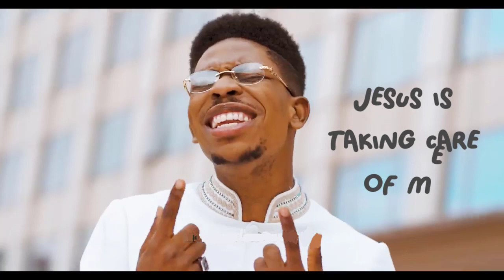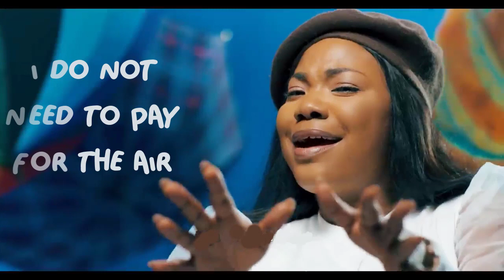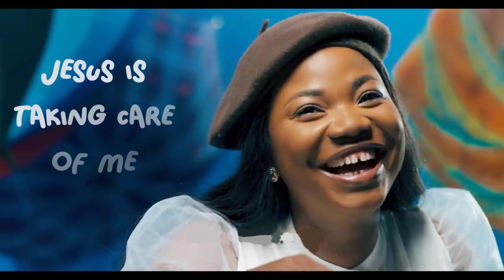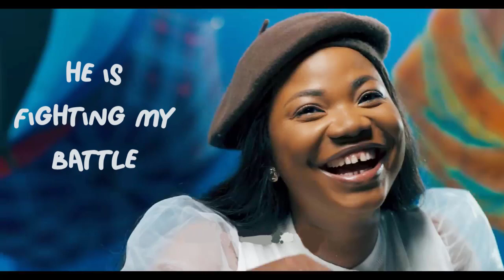Moses Bliss feat. Mercy Chinwo - Taking Care (Lyrics)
Song By Moses Bliss - Taking Care [Remix] feat. Mercy Chinwo
Jesus is taking care of me by moses bliss